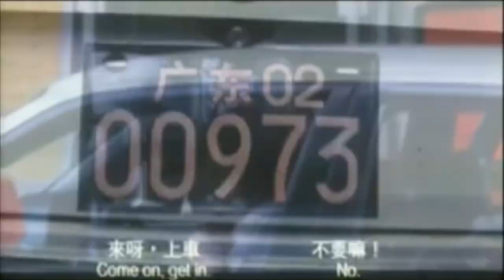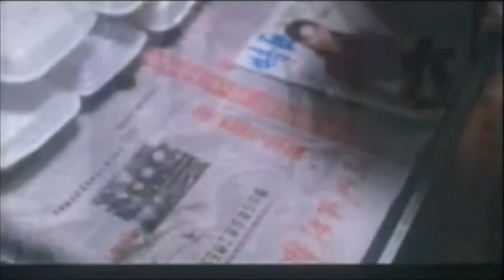Review FILM Sáu Cô Gái